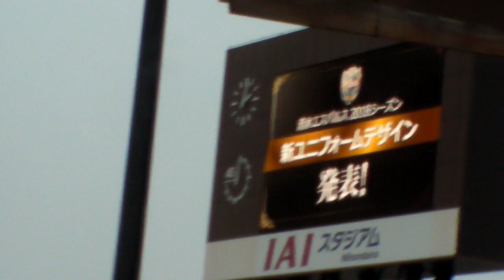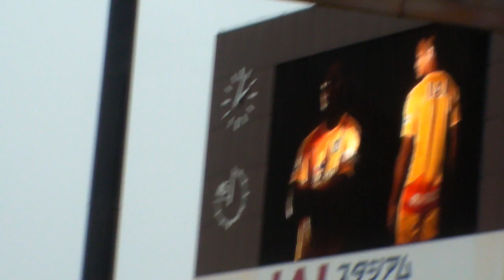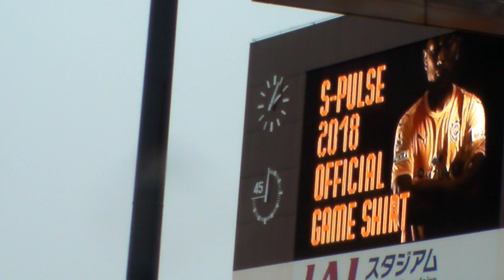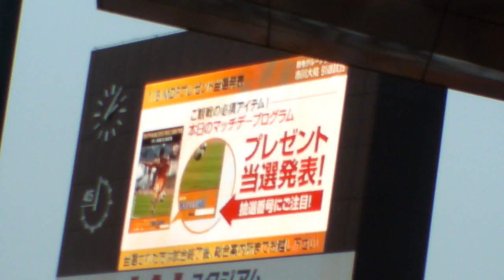2018/01/08 市川大祐引退試合 ハーフタイム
オレンジウェーブショーから2018ユニフォーム発表